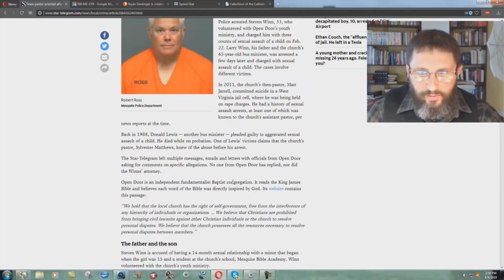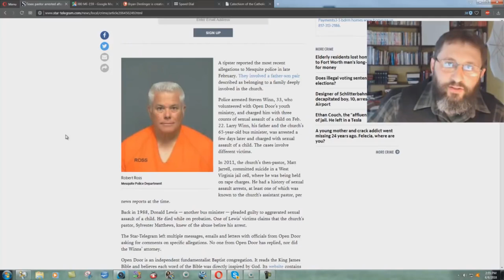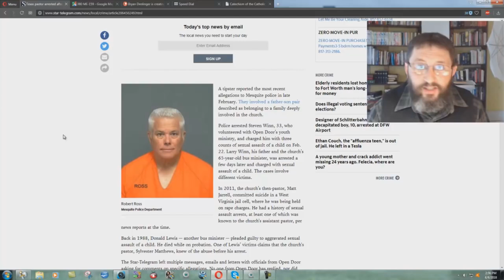Another Baptist Cult Covering Up Sex Perversion